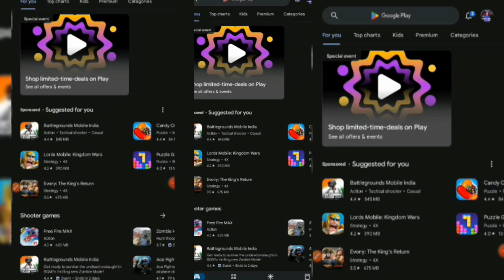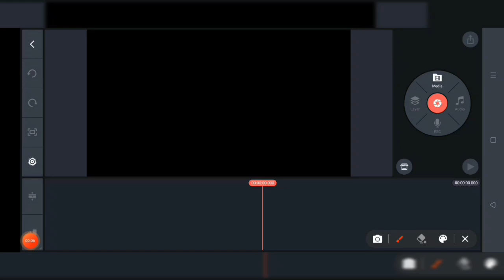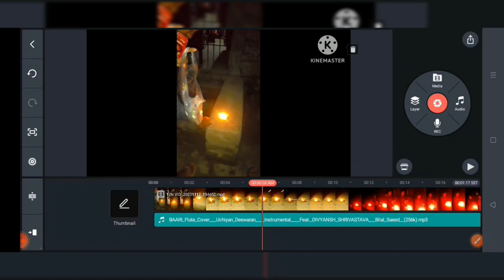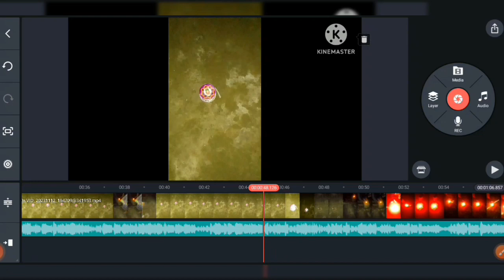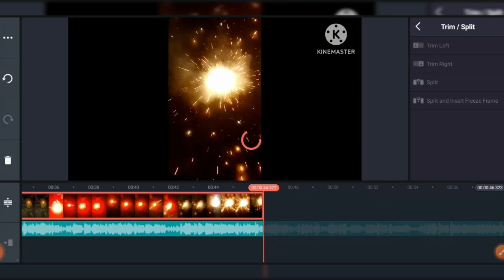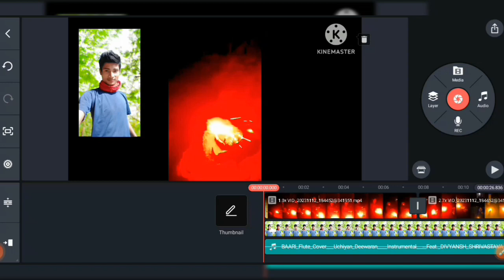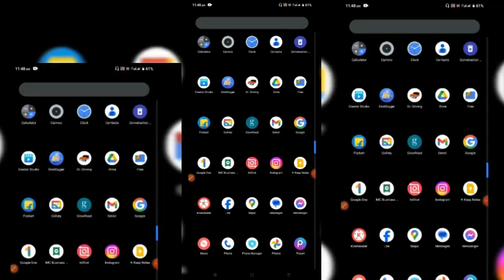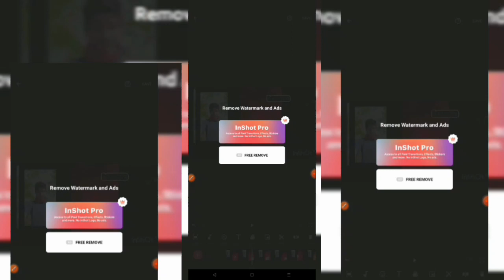Kinemaster Video Editing In Assamese || Youtube Video Edit Kaise Kare ? Kinemaster Editing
এই ভিডিঅ'টোত আপুনি YouTube ৰ বাবে মোবাইলত video editing কেনেকৈ কৰিব লাগে শিকিব। মোবাইলত ভিডিঅ’ এডিটিঙৰ বাবে কিনেমাষ্টাৰ ভিডিঅ’ এডিটিং এপ্লিকেচন বেছিকৈ ব্যৱহাৰ কৰা হয়। ৯০% তকৈ অধিক ইউটিউব সৃষ্টিকৰ্তাই মোবাইলত ভিডিঅ’ সম্পাদনাৰ বাবে kinemaster ব্যৱহাৰ কৰে। এই ভিডিঅ'টোত মই kinemaster ৰ বেছিভাগ বৈশিষ্ট্য আৰু কামৰ বিষয়ে বিতংভাৱে বুজাইছো, ভিডিঅ' সম্পাদনাত কোনটো ফাংচনৰ ব্যৱহাৰ কি আৰু ইয়াক কেনেকৈ ব্যৱহাৰ কৰা হয়। এই ভিডিঅ'টো চোৱাৰ পিছত আপুনি শিকিব কেনেকৈ মোবাইলত ভালকৈ ভিডিঅ' এডিটিং কৰিব পাৰি। যদি মই ভিডিঅ'টো ২-৩ বাৰ চাওঁ তেতিয়াহ'লে সমাজৰ একো বুজি নাপাম। ইউটিউবত ভিডিঅ’ সম্পাদনাৰ বিষয়ে জনাটো অতি প্ৰয়োজনীয়। যদি ভিডিঅ’ সম্পাদনা কৰা নহয় তেন্তে ইউটিউবত সফল হোৱাটো অতি কঠিন। সেইবাবেই ভিডিঅ’ সম্পাদনাৰ প্ৰয়োজন।

Kinemaster Video Editing | Kinemaster Editing | Video Editing Kaise Kare | Video Edit/ Spreadinggyan

kinemaster kinemastervideoediting videoediting Kinemaster Video Editing | Kinemaster Editing | Video Editing Kaise Kare | Video Edit/ Spreadinggyan

video editing apps video editing tutorial for beginners video editor kinemaster video editing kaise kare mobile se how to edit how to edit video mobile par video editing kaise kare youtube ke liye video kaise edit kare mobile se how to change background in kinemaster in hindi kinemaster me video kaise banaye kinemaster Assamese

KineMaster হৈছে এণ্ড্ৰইডৰ বাবে এটা সম্পূৰ্ণ বৈশিষ্ট্যযুক্ত ভিডিঅ’ এডিটৰ। KineMaster ৰ শক্তিশালী সঁজুলি আছে যিবোৰ ব্যৱহাৰ কৰাত সহজ, যেনে একাধিক ভিডিঅ' স্তৰ, মিশ্ৰণ মোড, ভইচঅভাৰ, ক্ৰ'মা কি, গতি নিয়ন্ত্ৰণ, পৰিৱৰ্তন, উপশিৰোনামা, বিশেষ প্ৰভাৱ, আৰু বহুতো! ইউটিউব, টিকটক, আৰু ইনষ্টাগ্ৰামৰ বাবে সৃষ্টিকৰ্তাসকলে কিয় KineMaster ভাল পায় আৰু সাংবাদিক, শিক্ষাবিদ, বজাৰকৰ্তা, আৰু ভিলগাৰসকলে ইয়াক কিয় পেছাদাৰীভাৱে ব্যৱহাৰ কৰে জানি লওক! আপোনাৰ নিজৰ আচৰিত ভিডিঅ' তৈয়াৰ, সম্পাদনা, আৰু শ্বেয়াৰ কৰিবলৈ KineMaster ডাউনলোড কৰক!